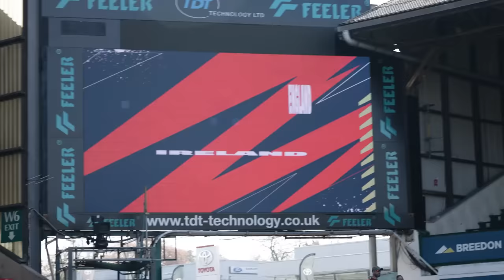HEROES OF THE GAME | Natasha Hunt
In the latest episode of 'Heroes of the Game', a series of short films produced by Six Nations Rugby's in-house team during the 2022 TikTok Women’s Six Nations Championship, Red Roses and Gloucester-Hartpury star Natasha 'Mo' Hunt shines a light on the sacrifices and desire that have led her to the top of the game.

Hunt also charts the ups and downs of elite sport, and also the seismic changes she has witnessed in the Women’s game.

This is the official channel for the Women's Six Nations, providing the No.1 destination for live streams, highlights, interviews, archive and features.